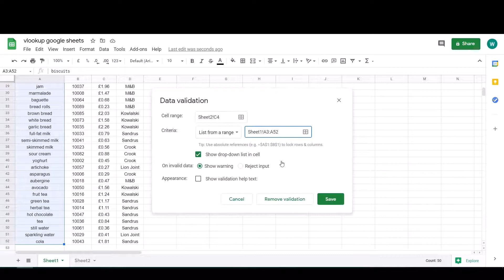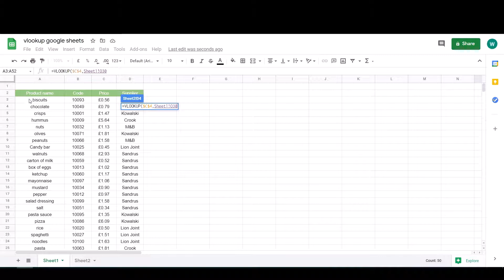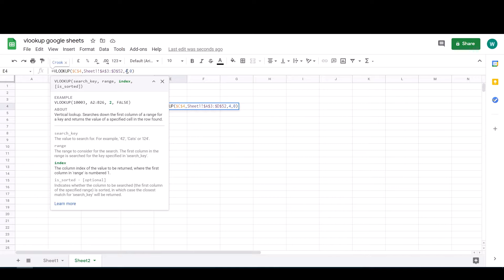VLOOKUP Google Sheets | How to use VLOOKUP & Data Validation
Find out how to use VLOOKUP function & Data Validation in Google Sheets. Learn how to use Data Validation to build a drop down list. Study the example where VLOOKUP is dynamic,  it returns the values depending on the product name picked from the drop down list.

Practice VLOOKUP function, insert drop down list, master your skills and become an expert.
Reduce the time spent on preparing a report
Video covers:
VLOOKUP function
Data Validation drop down list